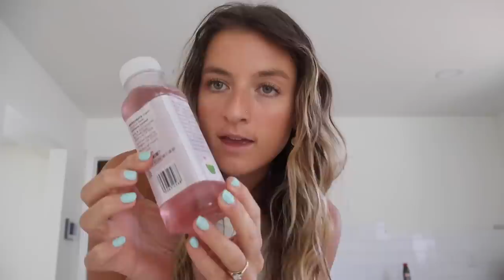weekly vlog: lets catch up and spend a work day with me!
thank you so much for joining me in a day at home :) I feel like I am catching back up from a busy few weeks. Hope you enjoyed a more chill and chatty video!!